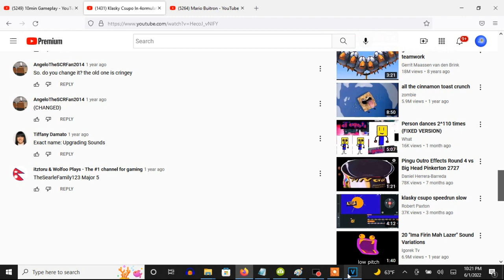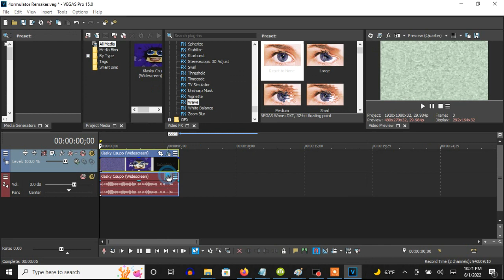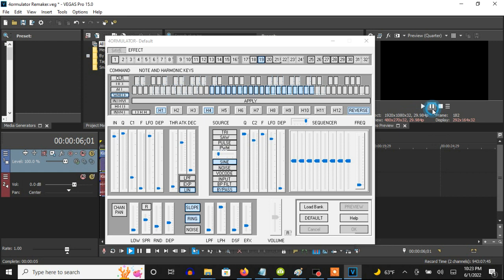How To Make 4ormulator V63 On Vegas Pro (The Audio Is For Real This Time)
I had to spend like an hour trying to get the audio of 4ormulator V63 effect right by clicking on, listing out every right adjustment that fits well with its effect and testing it all out to see if it's the way 4ormulator V63 is supposed to sound like. I even compared mine to the two videos and I actually seemed to have gotten it right. Who knew it would take a while knowing how to make its audio sound like Mario-Felix-17-TVE and MediaSlimeVideoEditor812 /KM?

(VideoFX)

1st: Wave - Reset To None to 4ormulator V63

Second Keyframe: 4ormulator V63

2nd: Gradient Map - 4ormulator V63

0; R:     0, G:     0, B:    0, A:  255
1; R:   255, G:   255, B:  255, A:  255
2; R:   255, G:     0, B:  255, A:  255

(AudioFX)

1st: 4ormulator - 4ormulator V63

Step 4: Let's customize the four adjustments.

C1: The adjustment on its default position must be scrolled down 18 times.

"SLOPE" Is applied.

LPF: The adjustment on its default position must be raised down.
EFX: The adjustment on its default position must be scrolled down 14 times.